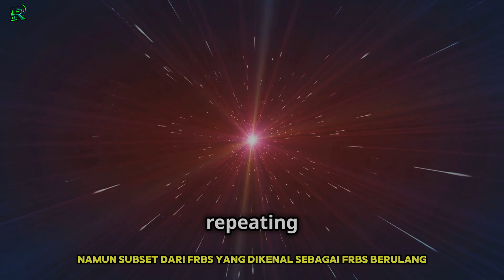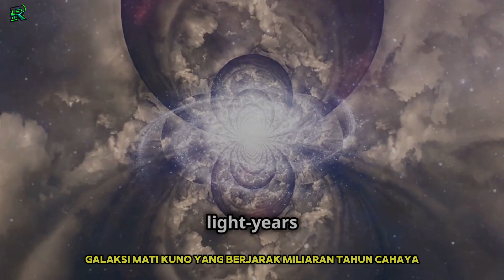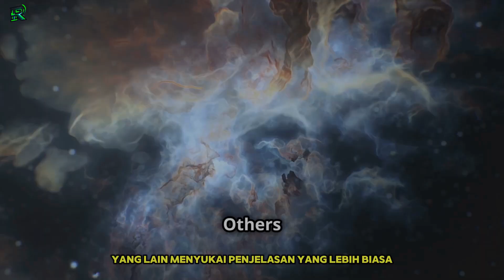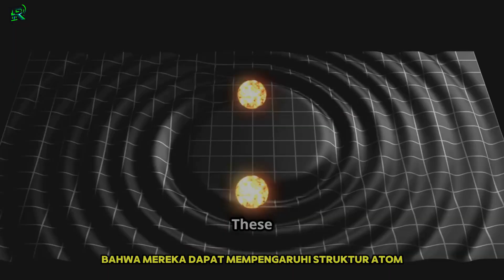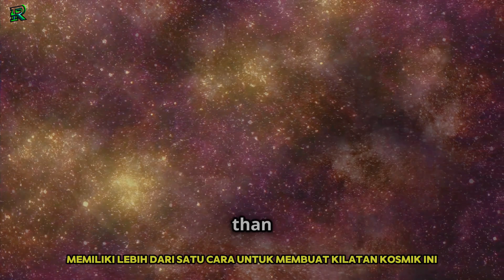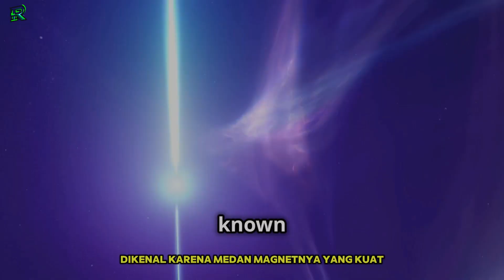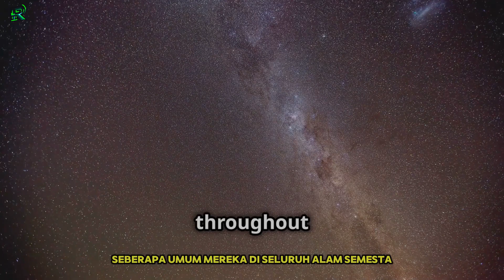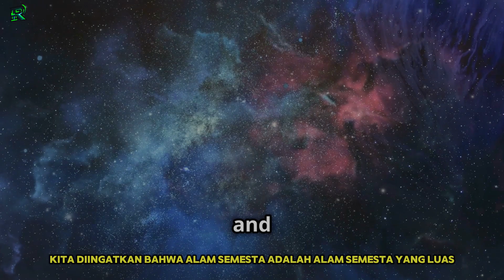Unraveling the Mysteries of Fast Radio Bursts (FRBs)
Dive into the captivating world of Fast Radio Bursts (FRBs) in our latest video, "Unraveling the Mysteries of Fast Radio Bursts (FRBs)." These intense, millisecond-long radio emissions from distant galaxies are challenging our understanding of the universe. Discover the groundbreaking studies revealing FRBs from ancient, dead galaxies and their unexpected environments, which defy conventional wisdom.

We'll also explore the intriguing case of two nearly identical FRBs originating from different cosmic locations, possibly linked to magnetars. Join us as we dissect these enigmatic signals and ponder their implications for astrophysics.

FastRadioBursts Astrophysics CosmicMysteries spaceexplorationmysteries of the universecosmic phenomenaunexplained astrophysical eventsdeep space signalsradio waves from spaceastronomical discoveriesenigmatic space signalsFRB researchcosmic radio pulsesscience of the cosmosastrophysics breakthroughsintergalactic mysteriesspace explorationhigh-energy burstsastronomy wondersradio astronomycosmic enigmasspace mysteriesspace travel